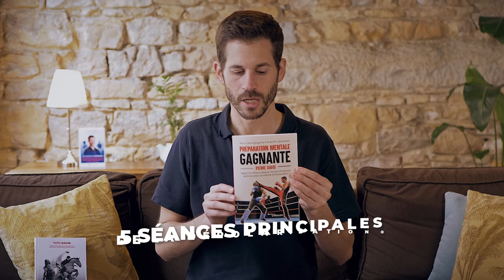Mes deux LIVRES de PRÉPARATION MENTALE